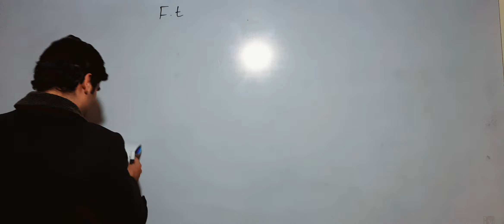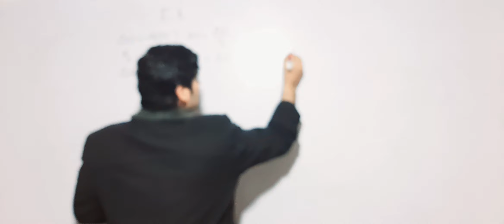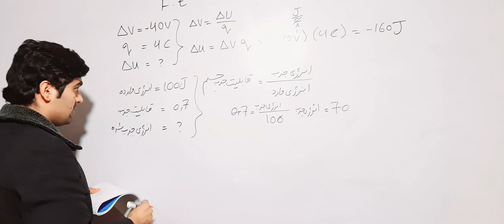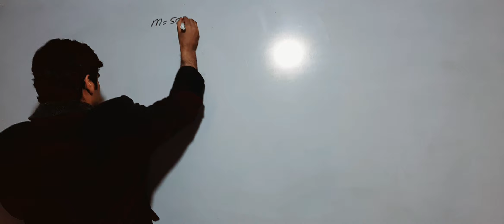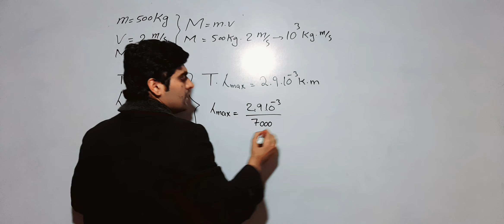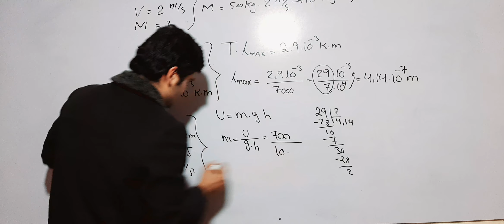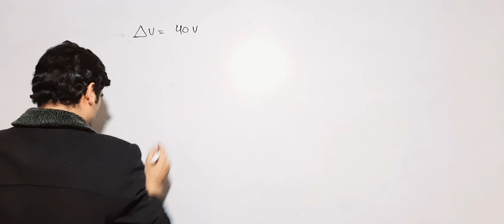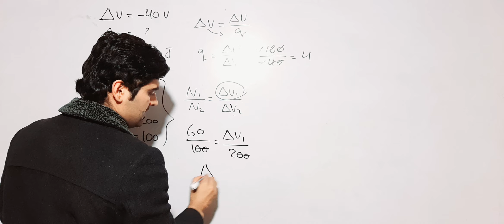Hashmatullah parsa teaching